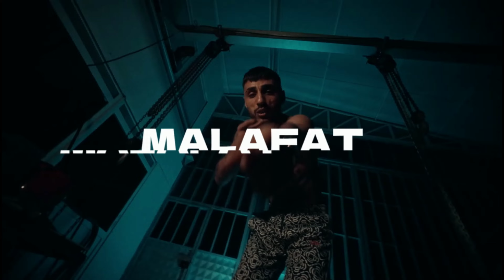[FREE] Hard Turkish Drill Type Beat x Ethnic Turkish Drill Beat ''MALAFAT'' - [Prod.by Kurshot]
Bu beatin ücretsiz sürümü Spotify,Youtube veya Apple Music gibi akış hizmetleri için KULLANILAMAZ !

The free version of this beat CANNOT be used for streaming services like Spotify,Youtube or Apple Music !

Beat satın alımları için benimle iletişime geçin !

Social Media !

Bpm:140
Key:F # Minor

Produced by KurshotBeatz x @fresthereal